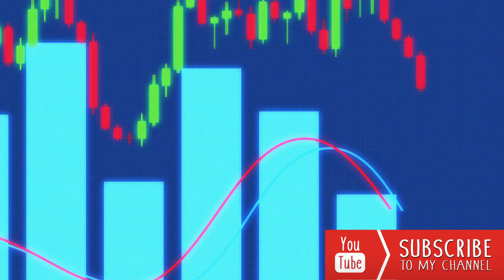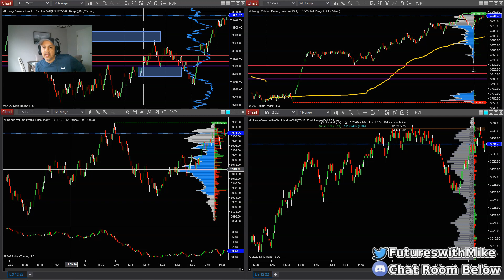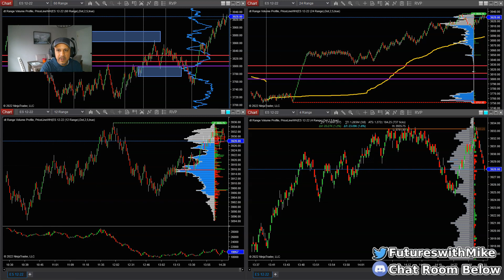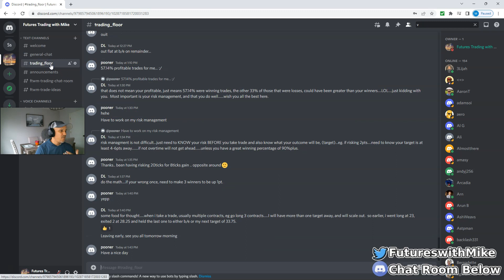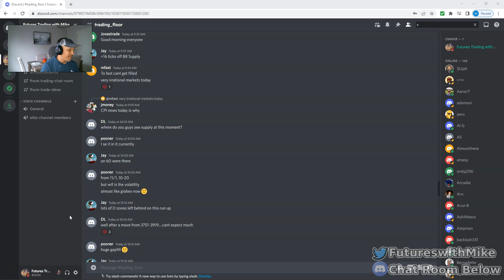When I First Started Day Trading the ES Futures I Was Not a Profitable Trader Until After Doing This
After I first started day trading I was not a profitable trader which caused me alot of doubt. If you want to become successful you you must have a trade strategy that really works. The second part to making it in this business is always being consistent. Never stop educating yourself about the markets.

My videos are posted live for the purpose of expressing how I trade simple by understanding market structure and reading price action. I have devised an easy trading strategy locating supply and demand zones then identifying failure at these key levels. If you are a supply and demand trader then you know how I trade. To all beginner traders hopefully this video content aids in you in your own day trading and possible sets you on the right course of path.

I am a profitable trader with more than 10 years of trading experience. You can watch the videos on this channel and figure out how I trade, how to find supply and demand zones, how to trade supply and demand, and how to make a full-time income from day trading.

Don't forget to click the "Bell" icon to be notified each time a NEW video
posts to the Youtube Channel.
Recommended Futures Trading Books:
Trading in the Zone
The Art and Science of Technical Analysis
Fundamentals of Futures and Options Markets
Day Trading Quick Start Guide for Beginners
Best Tips for High Profit Day Trading
How to Day Trade for a Living: A Beginner's Guide to Tools, Tactics, Money Management, Discipline and Trading Psychology

Trade Like a Pro.
Supply and Demand Trading: How To Master The Trading Zones
Price-Action Based On Supply And Demand Trading Method

(Price Action)
Price Action Trading Secrets
Price Action Breakdown: Exclusive Price Action Trading Approach to Financial Markets
Understanding Price Action: practical analysis of the 5-minute time frame
eading Price Charts Bar by Bar: The Technical Analysis of Price Action for the Serious Trader
Secrets On Reversal Trading: Master Reversal Techniques In Less Than 3 days

(Volume Analysis)
VOLUME PROFILE: The insider's guide to trading
A Complete Guide To Volume Price Analysis